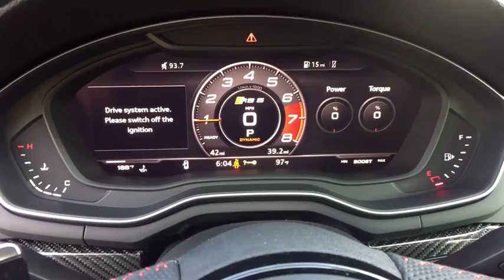2019 Audi RS 5 Coupe Summit, Short Hills, Livingston, Westfield, Maplewood, NJ MD90288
Nardo Gray New 2019 Audi RS 5 Coupe available in Summit, New Jersey at DCH Millburn Audi. Servicing the Short Hills, Livingston, Westfield, Maplewood, NJ area.
2019 Audi RS 5 Coupe 2.9T - Stock#: MD90288 - VIN#: WUAPWAF51KA901559

27 MPG Highway, 20 WHEELS, BANG & OLUFSEN SOUND, .
BLACK OPTIC CARBON PACKAGE  -inc: Carbon Front Blade  carbon side sill inlays and carbon rear diffuser  Carbon Rear Lip Spoiler  Wheels: 20 5-Arm-Trapezoid Forged Design Bi-color anthracite finish  Tires: 275/30R20 Summer Performance  High Gloss Black Exterior Kit w/quattro Script  Carbon Exterior Side Mirror Housings,DYNAMIC PACKAGE  -inc: RS Sport Suspension Plus w/Dynamic Ride Control  RS Sport Exhaust System w/Black Tips  Red Brake Calipers,DELETE FRONT LICENSE PLATE HOLDER,FINE NAPPA LEATHER PACKAGE  -inc: leather covered center console and door armrests  LED Interior Lighting Plus Package,BANG & OLUFSEN SOUND SYSTEM W/3D SOUND